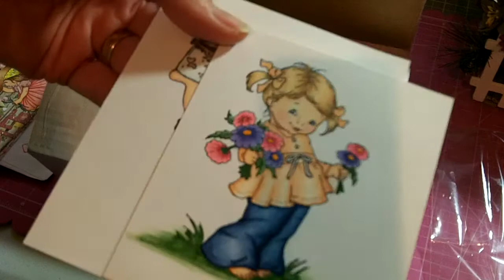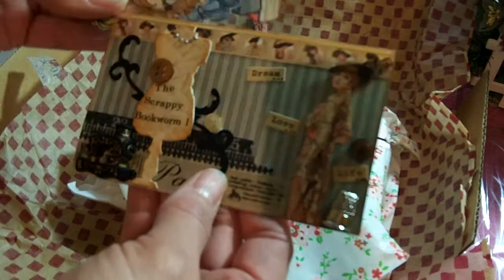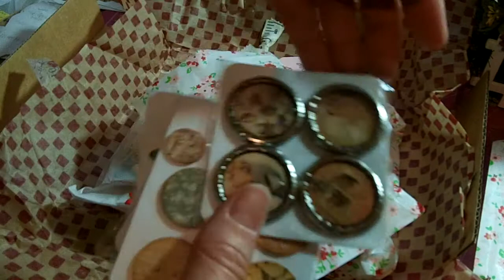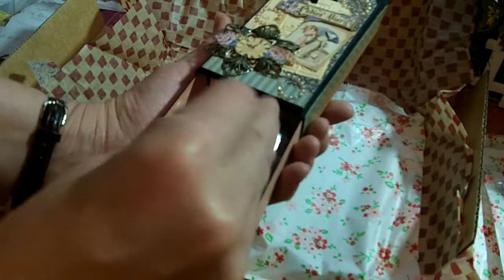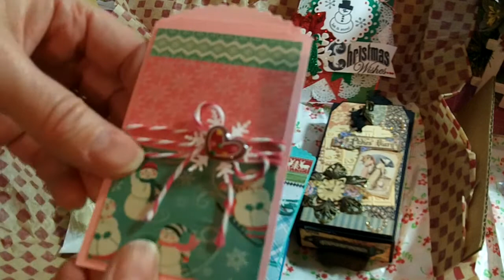Entry #22 and 23 from Sherry Wolfe and thescrappybookworm1 for 1000+ share the love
Thanks for your entries. The challenge is now ended and thanks for all the entries. TFW